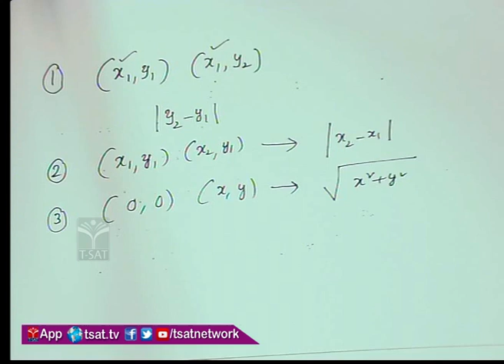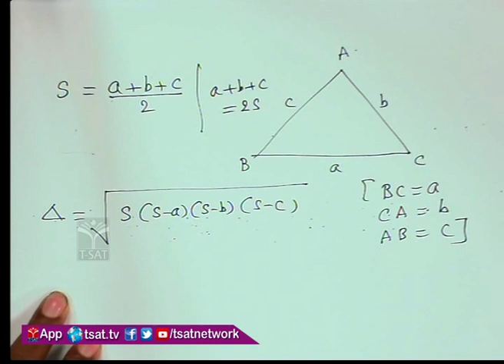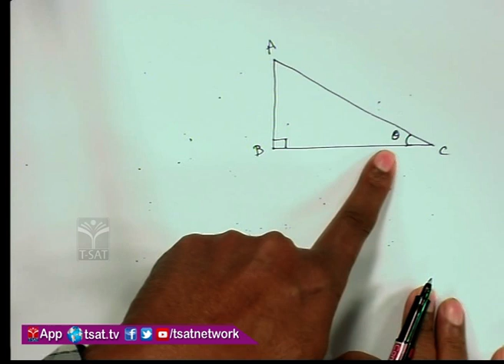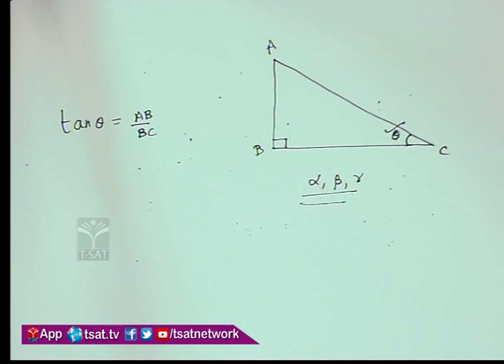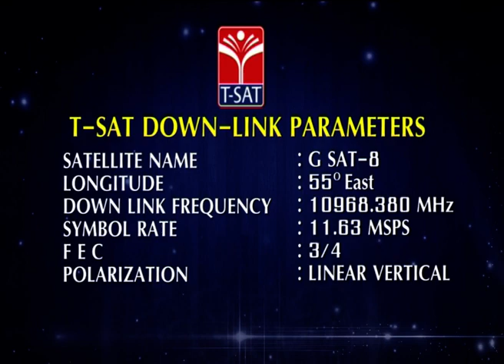T-SAT || Doubts Clarification of Teachers & Students || MATHEMATICS || SCERT - 28.11.2020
T-SAT Network Digital Classes are Now Available on Following Platforms:

👉Install T-SAT App:
1. For Android Users: Play Store
2. For Apple Users: AppStore